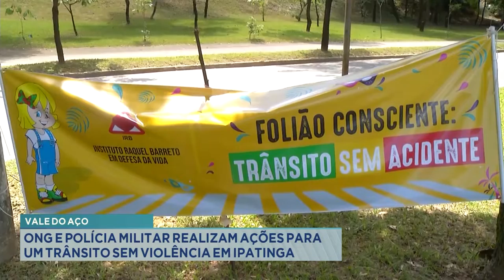Vale do Aço: ONG e Polícia Militar realizam ações para um trânsito sem violência em Ipatinga